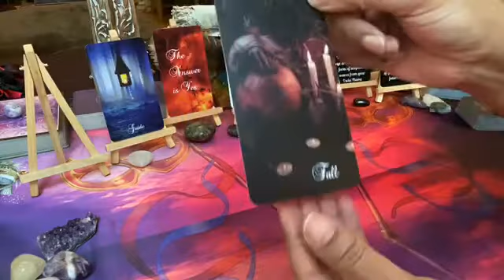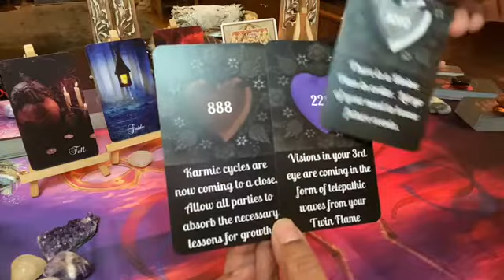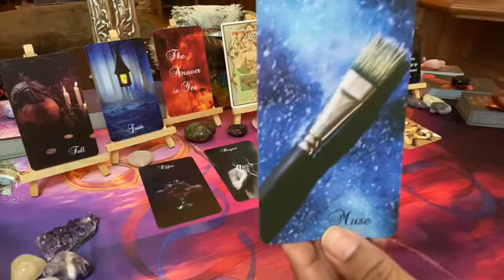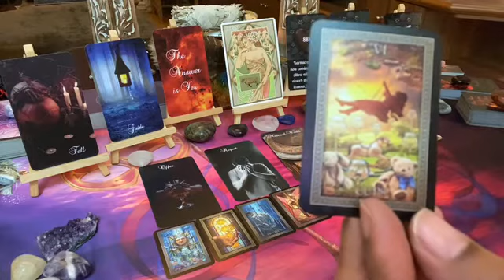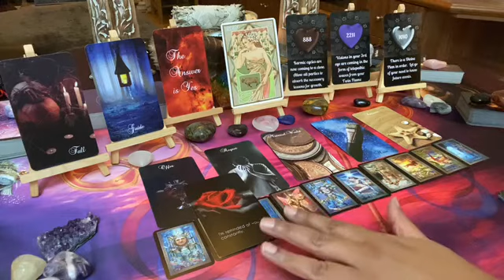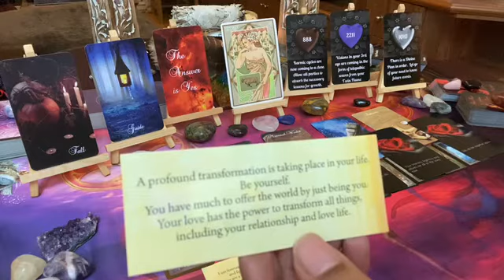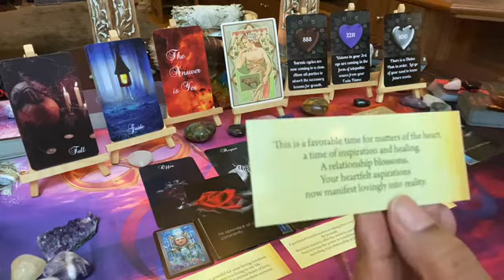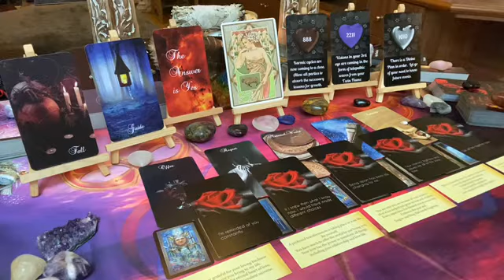TAURUS Weekly [Oct/Nov 2020] ~ Mon 26 – Sun 01: TWIN FLAME MESSAGE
This is the Taurus weekly love tarot message; twin flame